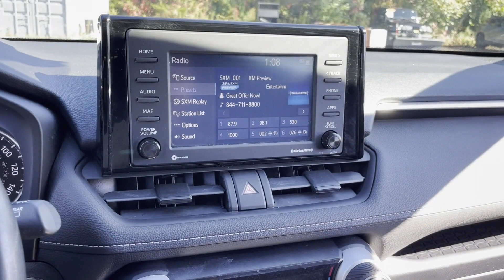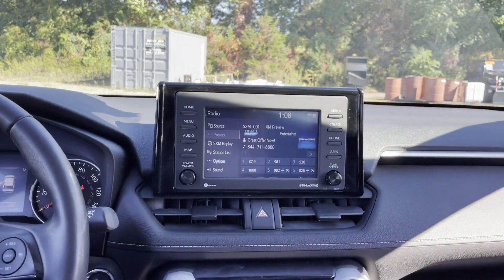Used 2020 Toyota RAV4 XLE 2T3P1RFV4LW126333 Huntington Station, Melville, Commack, Huntington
2020 Toyota RAV4 XLE 2T3P1RFV4LW126333 Video

This 2020 Toyota RAV4 XLE 2T3P1RFV4LW126333 is full of phenomenal features such as: